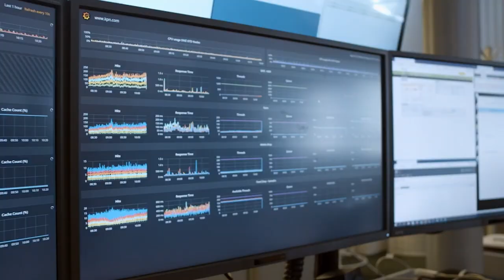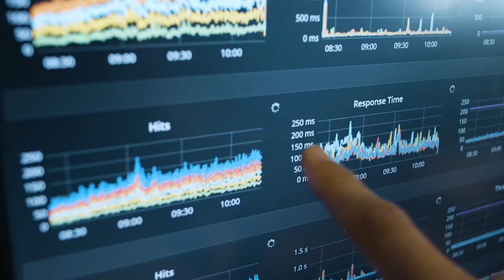KPN: Personalizing customer experiences in mobile telecommunications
KPN is a leading telecom company in the Netherlands. By choosing Genesys as their all-in-one omnichannel solution, the telecom has been able to make strides towards their goals of personalization. Learn more about KPN’s journey with Genesys to deliver personalized customer and employee experiences in their virtual contact center.